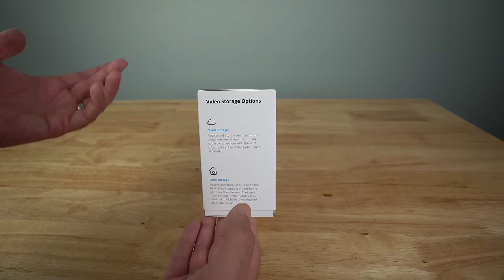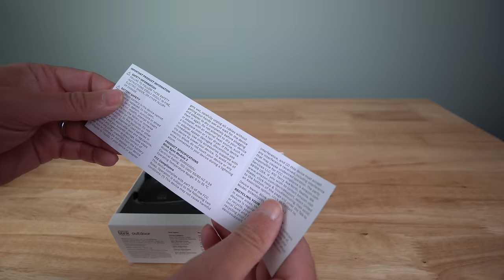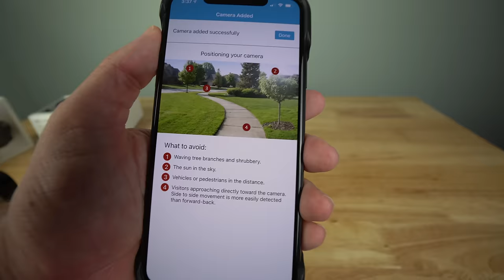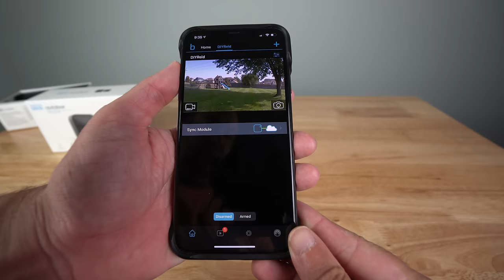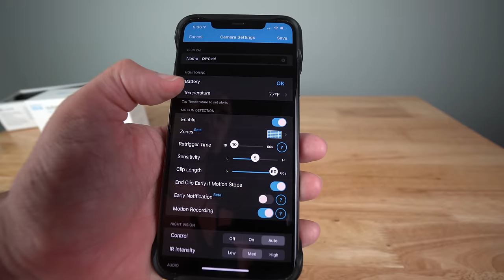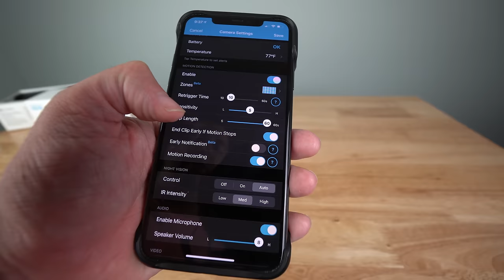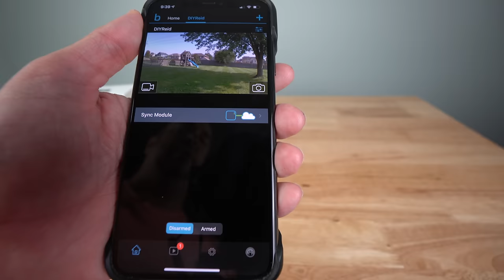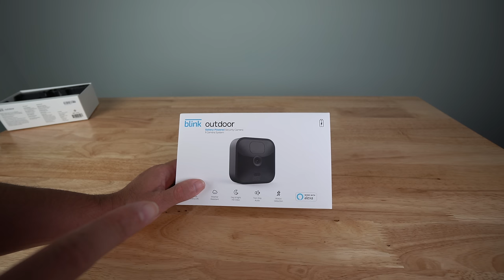Blink Outdoor Battery Powered Security Camera Review ALL NEW 2020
► Blink 1 Camera Kit
► Blink 2 Camera Kit
► Blink 3 Camera Kit
► Blink 5 Camera Kit
► Blink Add-on Camera
► Blink Mini Camera
► Blink Indoor 1 Camera Kit

Blink Outdoor is a wireless battery-powered HD security camera that helps you monitor your home day or night with infrared night vision.

With long-lasting battery life, Outdoor runs for up to two years on two AA lithium batteries (included).

Outdoor is built to withstand the elements to help you protect your home inside or out, come rain or shine.

Get motion detection alerts on your phone with the option to customize motion zones in the Blink Home Monitor app so you’re only alerted when you need to be.

See, hear, and speak to visitors with live view in real time and two-way audio features on your Blink app.
Designed so you can set up yourself in minutes. No wiring, no professional installation required.

Works with Alexa – use your voice to monitor your home through supported Alexa-enabled devices.

Store video clips in the cloud with the Blink Subscription Plan and save them locally to the Blink Sync Module 2 via a USB flash drive (sold separately).

► Big Camera
► Small Camera
► Wide Angle Lens
► Rode Microphone
► Studio Lights
► Voice Over Mic

The information contained in this video is intended to provide general guidance for this DIY project. As with any DIY project, there is the potential for harm to yourself or others and because tools, products, materials, techniques, building codes and local regulations are continually changing, DIY Reid assumes no responsibility for the accuracy of the information contained therein and disclaims any liability for omissions, errors, or the outcome of any project. It is your responsibility to ensure compliance with all applicable laws, rules, codes, and regulations for any project. You must always take proper safety precautions and exercise caution when taking on any project. If there is any question or doubt in regards to any element of a project, please consult a licensed professional.